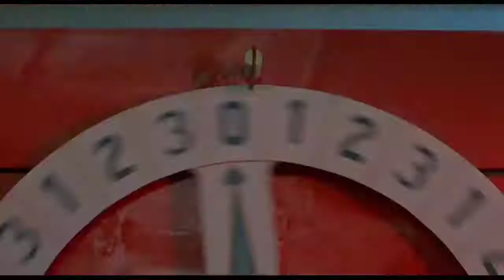Mischief 1985 Movie explained in Hindi Fm Cinema Hub